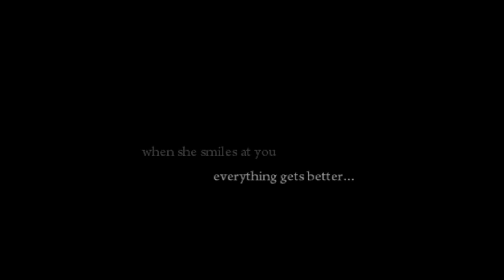All I need is you and I; [for Alyssa]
"I am lost, I am vain, I will never be the same...Without you.
I won't run, I won't fly,I will never make it by...Without you.
I won't soar,I won't climb If you're not here I'm paralyzed without you!"

Happy Valentine's Day Ness :D yeah yeah u told me not to do it, but when have I ever listened to you? ;) So ENJOY! (YOU BETTER !) lol jks ;P

Xx.love you my gorgeous friend!